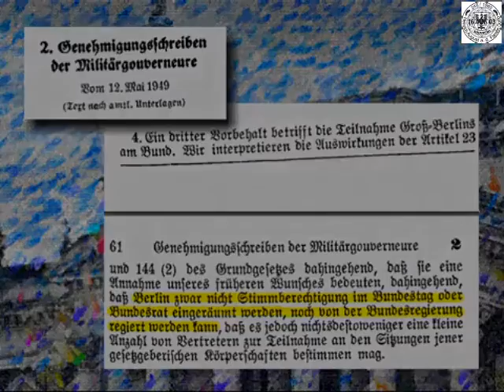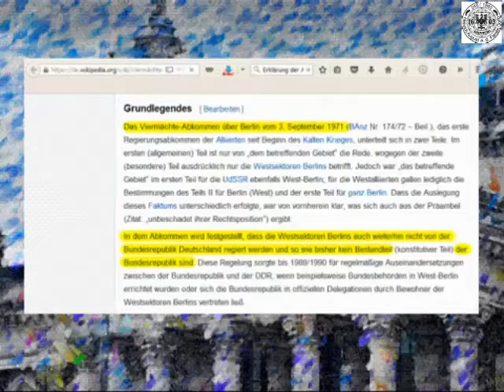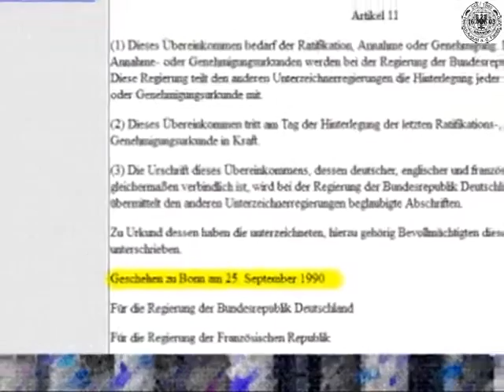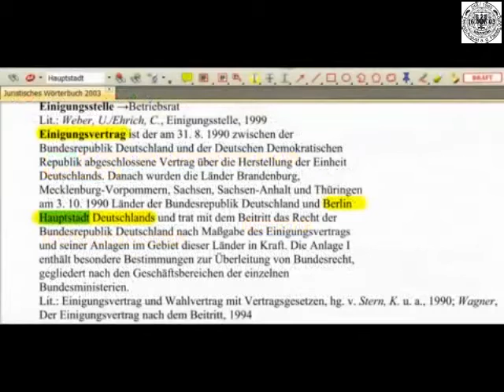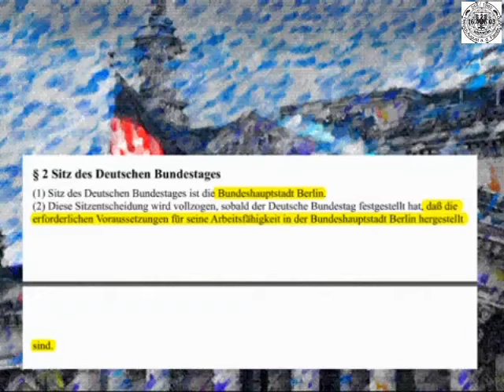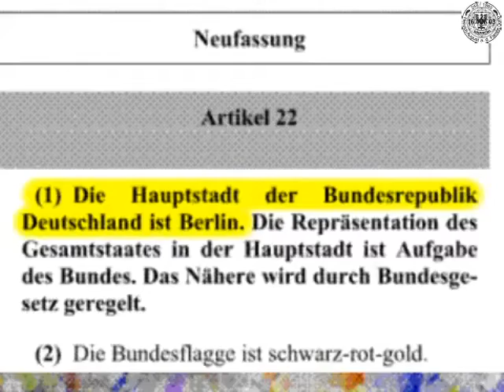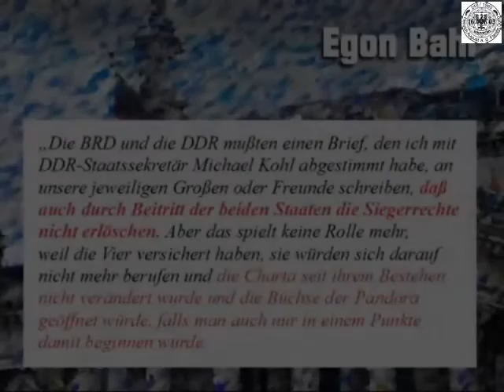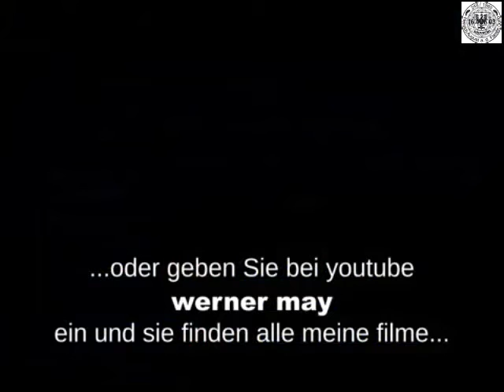Berlin = Sonderstatus - so werden wir verarscht !!!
Berlin und der Sonderstatus ! So werden wir verarscht !!!